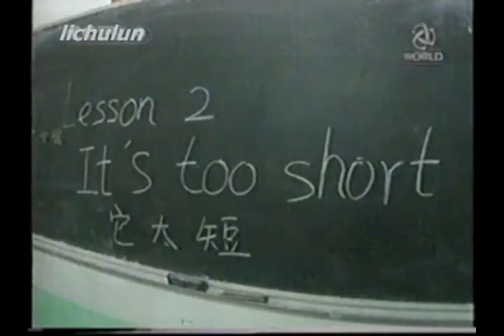山区穷人 中国人山海情改革时代 CCP China News Report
doc gx dong 02